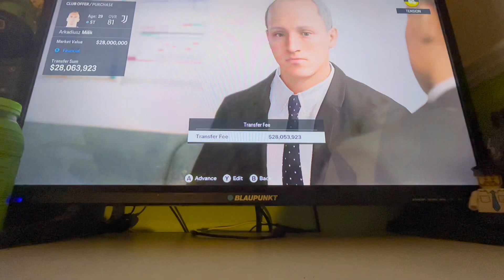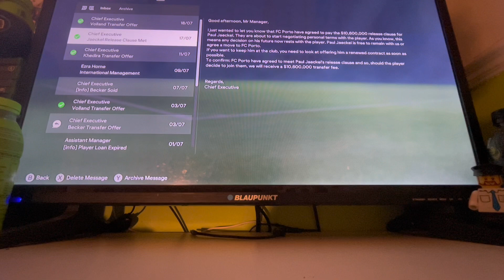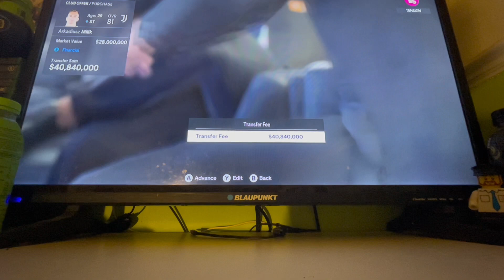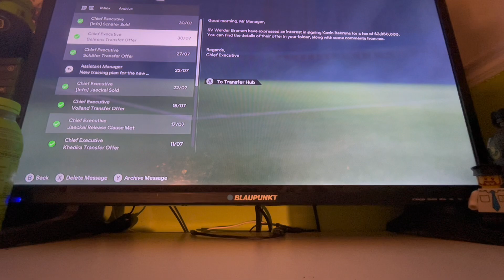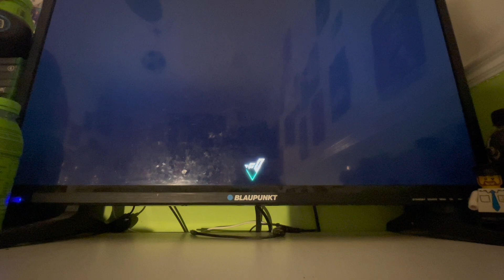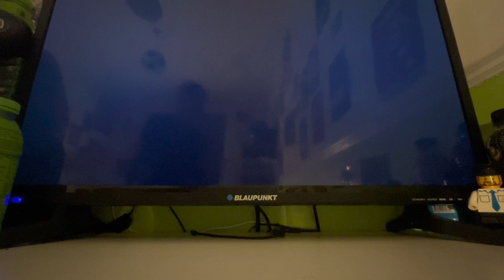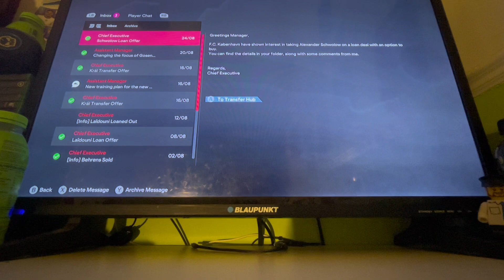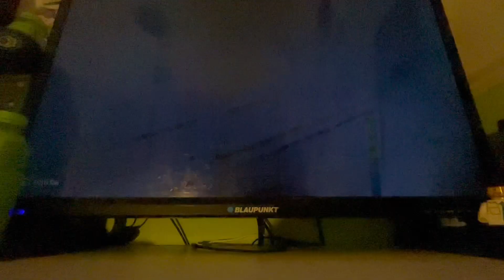The Adventure Begins | FC 24 Union Berlin Career Mode S1E1